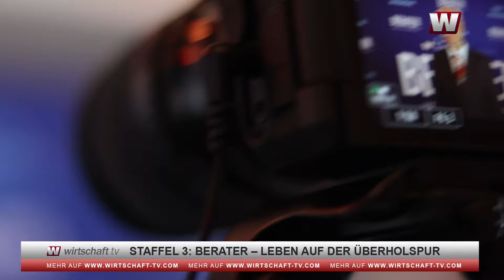Premiere: 3. Staffel »Berater-Leben auf der Überholspur«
Die dritte Staffel der Business-Doku »Berater – Leben auf der Überholspur« hat jetzt in Hamburg Premiere gefeiert. Die neuen Folgen zeigen die Protagonisten in ihrem geschäftlichen Alltag, in dem sie nach Lösungen für ihre Klienten suchen – authentisch und mit tiefen Einblicken. Die Premiere im »Astor« war angeregt und entspannt, aber auch spannend: Die Protagonisten konnten selbst erstmals auf großer Leinwand sehen, wie turbulent es in ihrem Business zugehen kann. wirtschaft tv war dabei und hat sich nach dem Befinden der Premierengäste erkundigt.